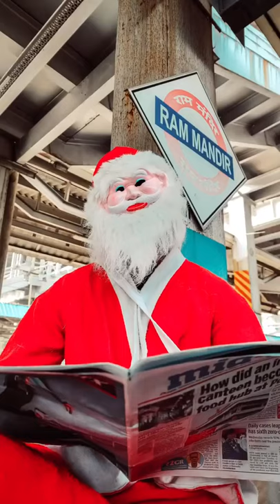The North Pole Local is on its way to spread the cheers this season. MumbaiMerryJaan 👋🏼🎅🏼